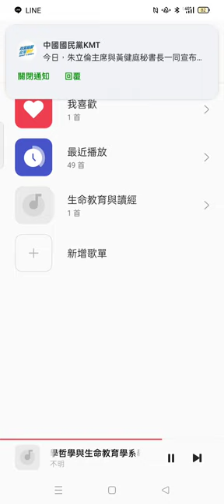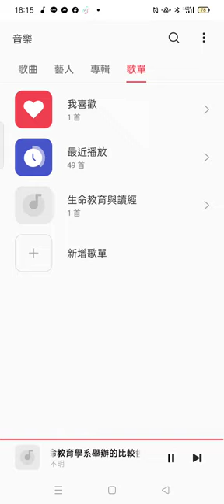分享 轉錄 20110518-5b討論#生命教育 與#讀經教育 _#南華大學哲學與生命教育學系 舉辦的#比較哲學學術研討會 ，主題是#哲學與生命教育#評論時間